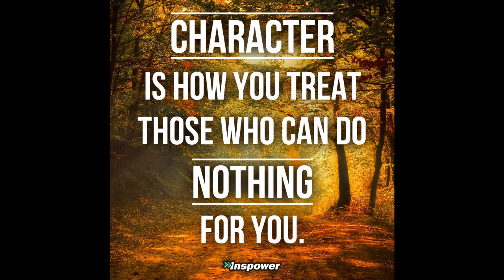December 4 2017